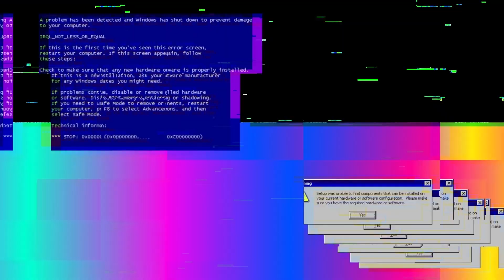E7: Participación y estigma de los jóvenes en la política, con Katalyna MéndezIRojo Político Podcast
NUEVO EPISODIO DE ROJO POLÍTICO PODCAST 🎙
En esta ocasión platiqué con Katalyna Méndez, Directora General del Instituto de la Juventud de Tamaulipas, el cual salvaguarda y vela para que las perspectivas de las juventudes se apliquen en todas las estrategias de gobierno.

Hablamos de
▪️Cuál es el rol de las juventudes en la política mexicana
▪️El estigma de los jóvenes en cargos políticos/públicos
▪️ Participation de las nuevas generaciones en los métodos de desarrollo social
▪️Situación politica de Tamaulipas tras la entrada de Morena al estado